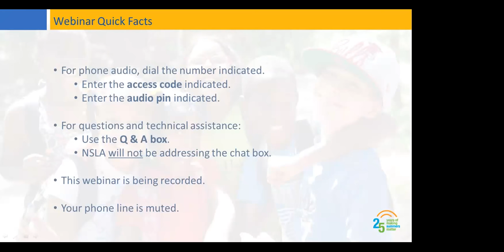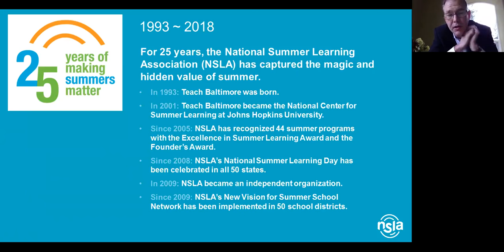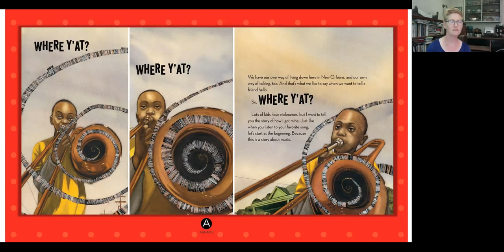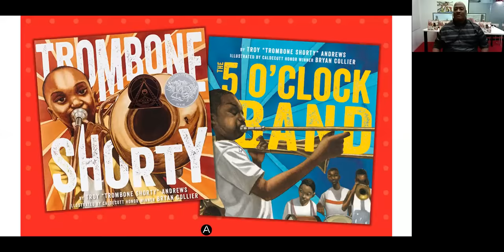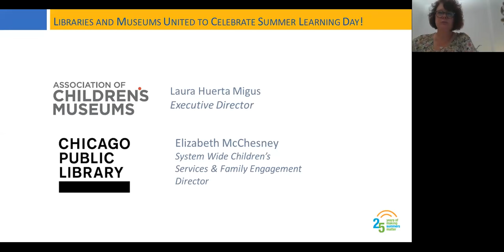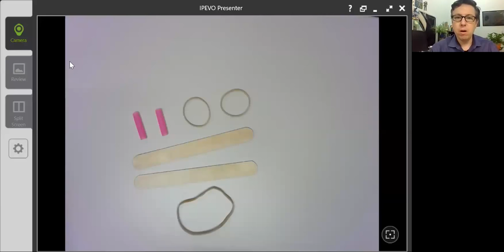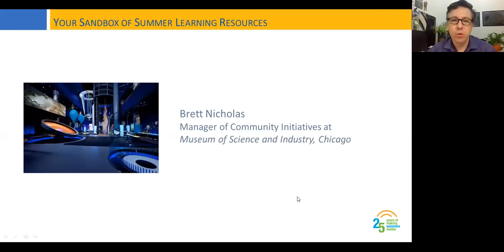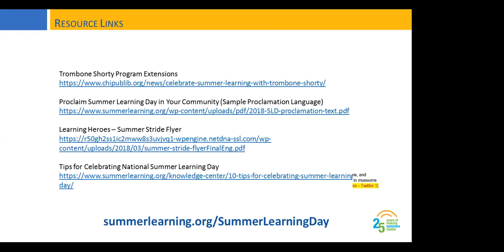Libraries and Museums United for National Summer Learning Day!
This webinar discovers ways to leverage National Summer Learning Day in your community, engage children and families around our official summer Read-A-Loud book, Trombone Shorty, and ultimately showcase the essential role of libraries and museums in helping all kids thrive during the critical summer months.